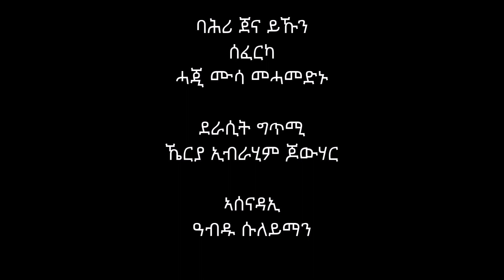ባሕሪ ጀና ይኹን ሰፈርካ Hajji Musa MohammedNur poem by Kheria Ibrahim Johare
Poem by Kheria Ibrahim Johare
ደራሲት ግጥሚ ኼይርያ ኢብራሂም ጆሃር
ባሕሪ ጀና ይኹን ሰፈርካ
ንዝኽሪ ስውእ ሓርበኛ
ሓጂ ሙሳ መሓመድኑር
01 March 2020